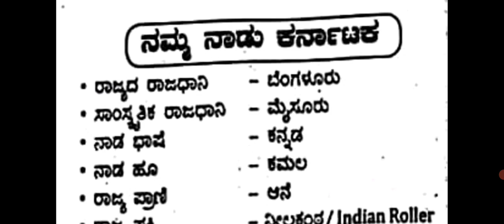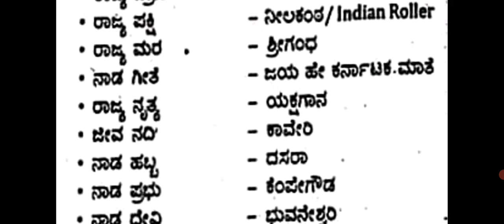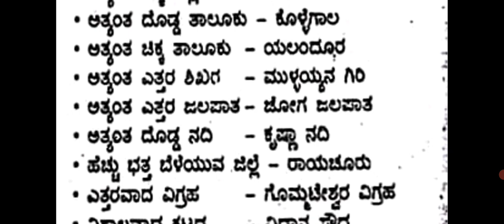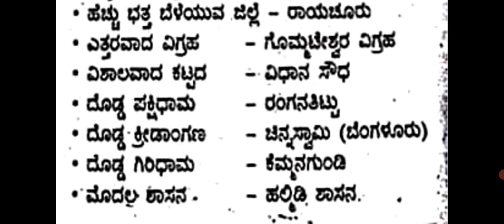Karnataka State important information for all competitive Exams | Civil PC exam 2022 Civil PSI Exam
KPTCL Junior Assistant Exam GK model Questions with answers | GK classes |  KPTCL exam in kannada

Karnataka History Question and Answers for Police Constable Exam 2022 | DAR Police Exam 2022 GPSTR

Chiru Academy 👍 Telegram Group Link